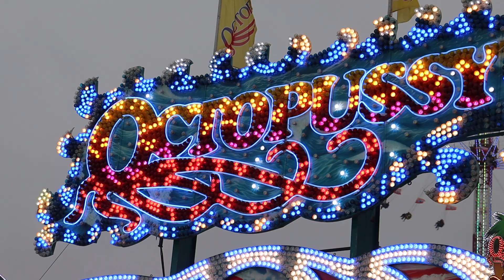Octopussy Markmann Bremer Freimarkt 2024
Die Octopussy von Markmann auf dem Bremer Freimarkt 2024

1. Bildnisse aus dem Bereiche der Zeitgeschichte;
2. Bilder, auf denen die Personen nur als Beiwerk neben einer Landschaft oder sonstigen Örtlichkeit erscheinen;
3. Bilder von Versammlungen, Aufzügen und ähnlichen Vorgängen, an denen die dargestellten Personen teilgenommen haben;
4. Bildnisse, die nicht auf Bestellung angefertigt sind, sofern die Verbreitung oder Schaustellung einem höheren Interesse der Kunst dient.